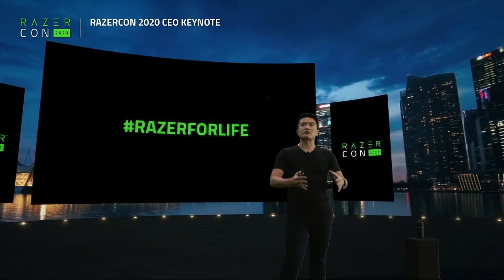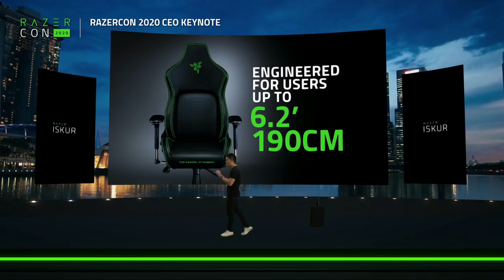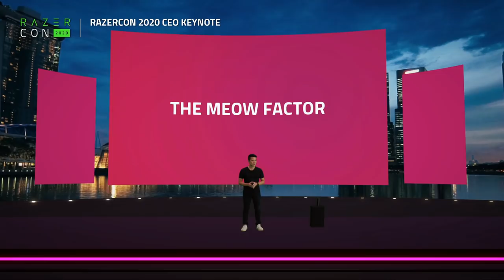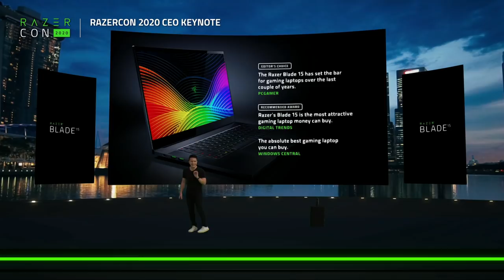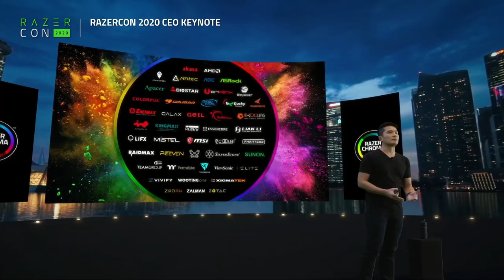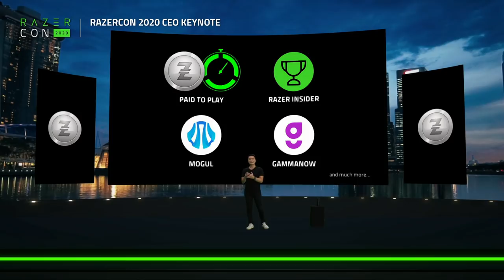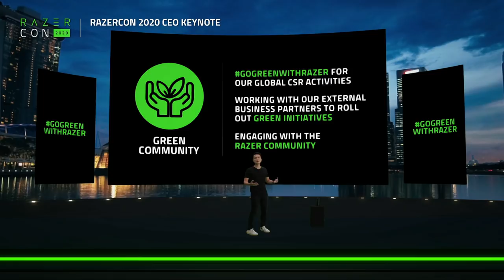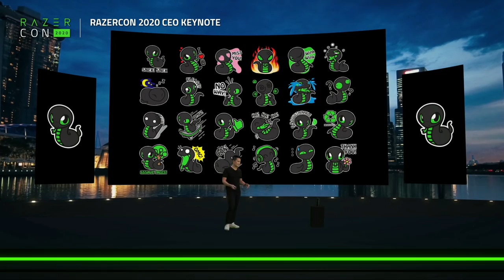RazerCon2020 | CEO Keynote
Get updates from our CEO Min-Liang Tan as he talks about the products announced at RazerCon2020